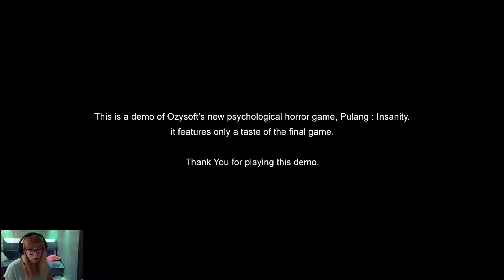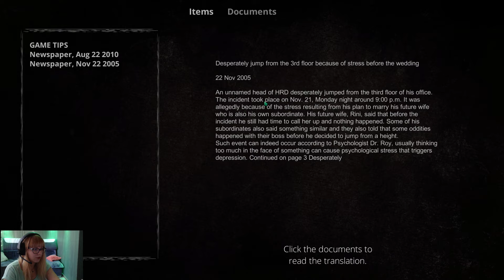Zagrajmy w Pulang: Insanity - ZŁOWROGA LATARKA [demo] PL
Zagrajmy w demo Pulang: Insanity z kamerką, czyli psychologiczny horror z dobrze zapowiadającą się fabułą!

Pełną wersję gry przejdziemy obowiązkowo!